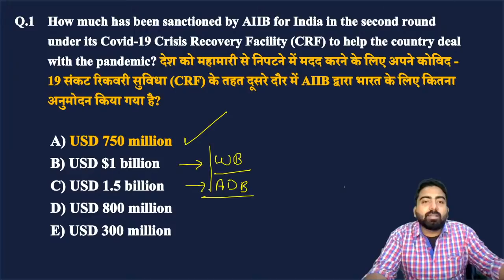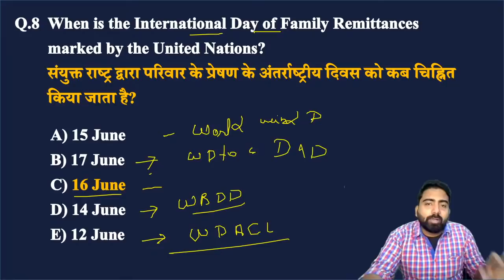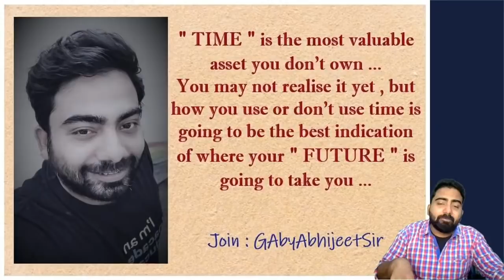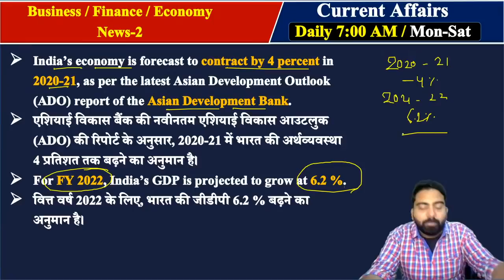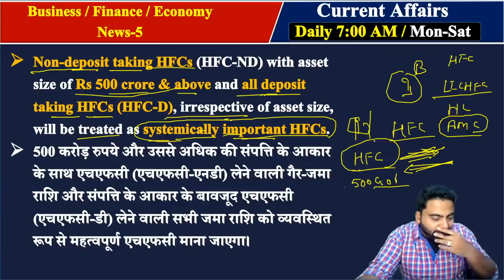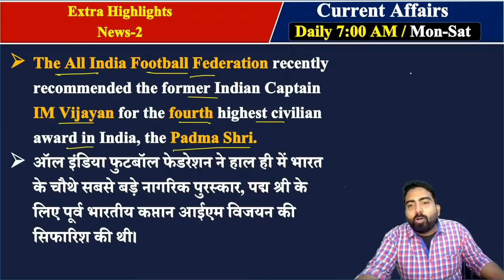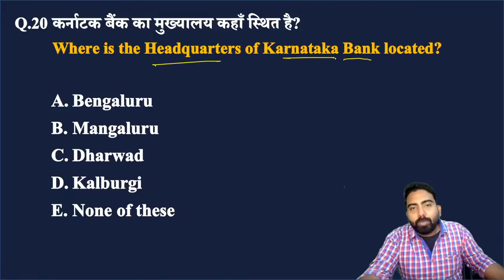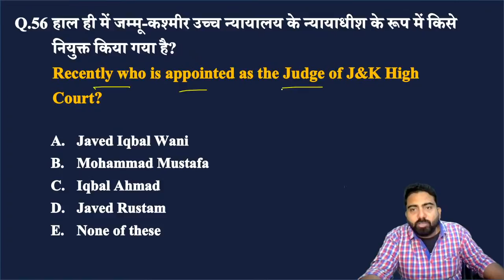Daily Current Affairs 2020 by Abhijeet Sir | (19 June 2020) Current Affairs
✿ Morning Shows:

07:00 AM - Current Affairs Show by Abhijeet Sir
08:00 AM - The Hindu Editorial Analysis by Narendra Sir

MARATHON CLASS

✿ SBI PO Prelims 2020:

9:00 AM – SBI PO Prelims – Reasoning by Sachin Sir
10:00 AM – SBI PO Prelims – Maths by Mahipal Sir
11:00 AM – SBI PO Prelims – English by Narendra Sir
3:00 PM – SBI PO Pre Maths by Yash Sir
9:00 PM – SBI PO Pre Maths by Amit Sir
12:00 AM – SBI PO Prelims by Rohit Sir

✿ SSC 2020:

1:00 PM – SSC – GS by Gurpreet Ma’am
2:00 PM – SSC – Maths Mahipal Sir

✿ RRB/ Railways 2020:

4:00 PM – Railway GS by Gurpreet Ma’am

✿ Short Video Special Class:

12:00 PM – Short Video – Tricks by Amit Sir
5:00 PM – Short Video – Tricks by Sachin Sir
6:00 PM – Short Video – Tricks by Yash Sir
7:00 PM – Short Video – Tricks by Narendra Sir
8:00 PM – Short Video – Gurpreet Ma’am
10:00 PM – Short Video – Open Slot
11:00 PM – Short Video – Tricks by Mahipal Sir

4. SSC CGl Tier 1